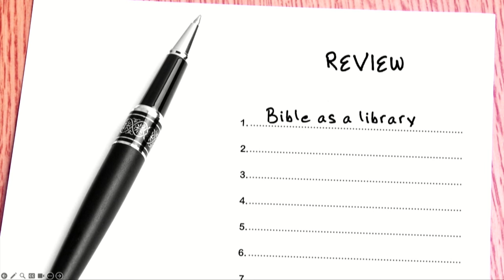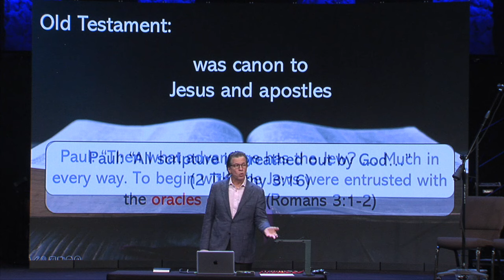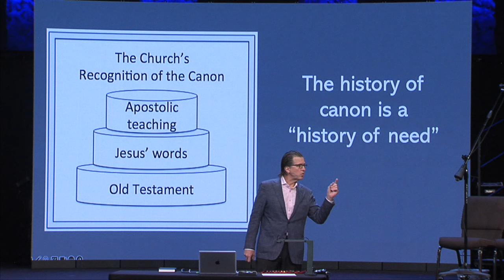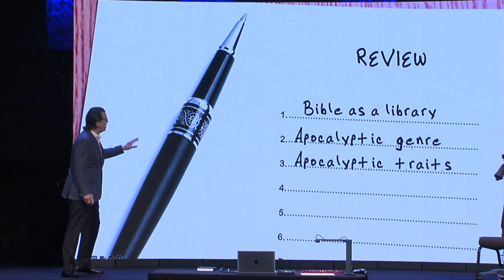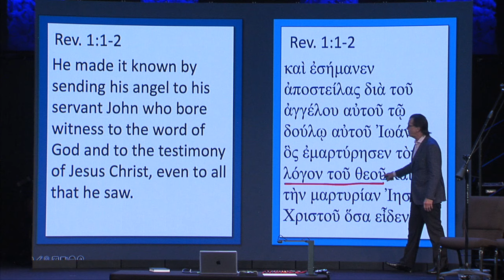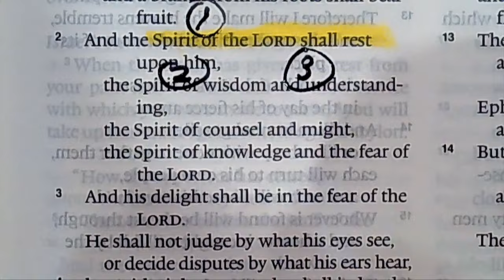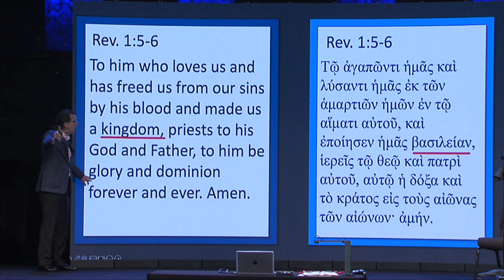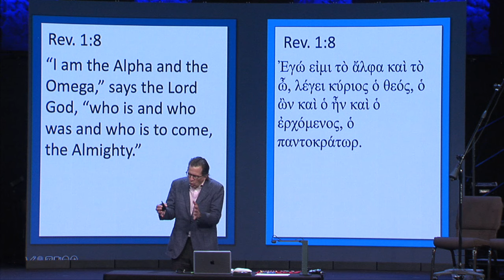Session 4 - A Study in Revelation; Canon, Review: Mark Lanier, 020424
Mark continues the study of Revelations by going into detail about how decisions were made about which scrolls and writings were to be put into the Bible Library as we know it.

Mark discussed the meaning of Canon and Canonization of the bible.
    Was Canon to Jesus and the Apostles?
    Mathew 15:3

    Was Canon to the Church?

    Mathew 15:6

    The Church’s recognition of the Canon.

    Acts 15

Mark then discusses the history of the Canon in some detail

Mark reviews in detail:

    Symbolism

    Use of numbers 3 and 4 and 7 and 12

Mark reviews Rev: 1-1-2

Points for Home:

    We can rely on Scripture for life

    God reaches all of you Rev 1:8

    Let’s serve our King Rev 1:6